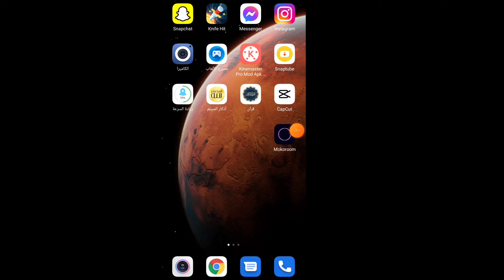بث مباشر رهف برو على باز 🧡